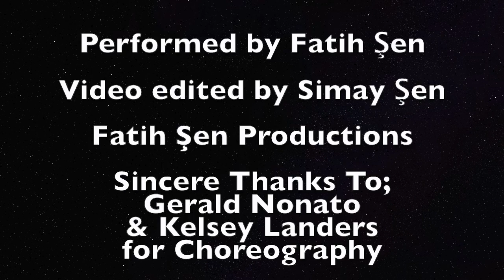Slow Greek Music Mix & Cover by Fatih Sen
Classical Greek Songs with Bouzouki along with lovely summer scenes from Greece, Aegean Sea and all around the world. Vocals and music production by Fatih Şen.

 Slow Greek songs with relaxing scenery. Playlist includes: S’agapo Giati Ise Orea, Mi Milas, Ela ela & Sofia

Choreography by Gerald Nonato and Kelsey Landers. Enjoy!

Yunan Meyhane Şarkıları, Buzuki ve Ege’den yaz görüntüleri… Vokaller ve müzik aranjmanı: Fatih Şen